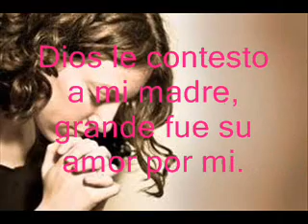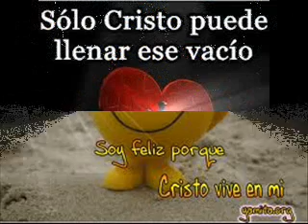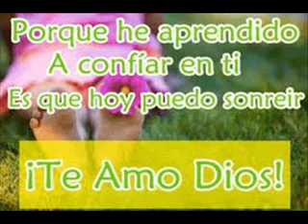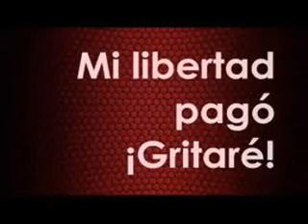DIOS LE CONTESTO A MI MADRE. IGNACIO CALDERON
Dios siempre contesta la oracion,.. Entonces, respondiendo Jesús, le dijo: Oh mujer, grande es tu fe; que te suceda como deseas... Mateo 15:28.